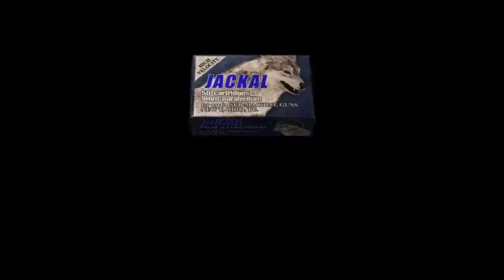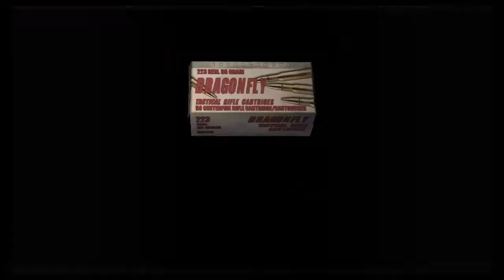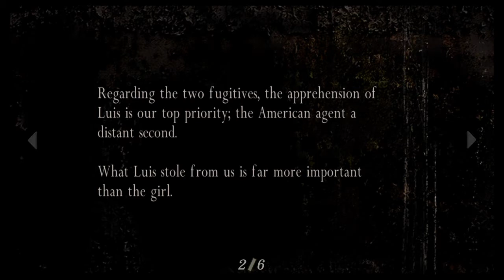resident evil 4 playthrough part 4: del lago